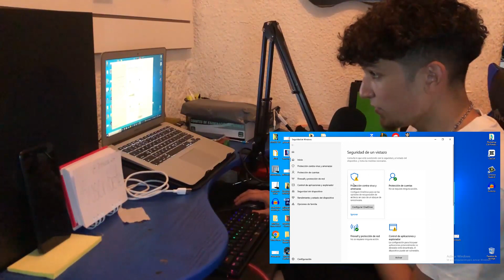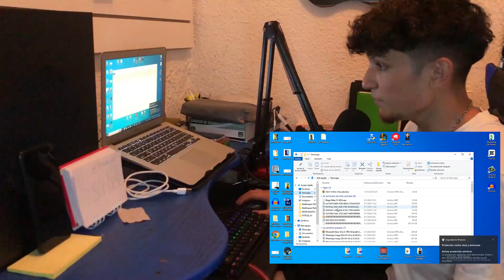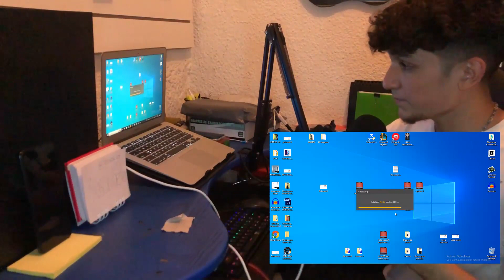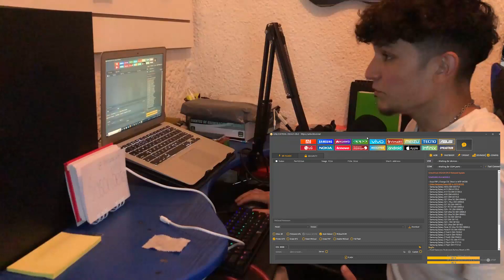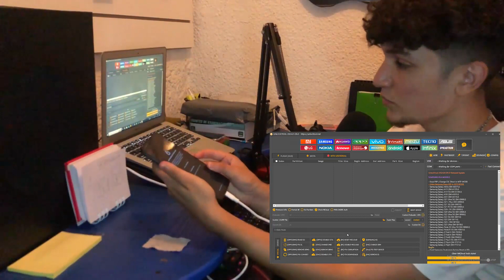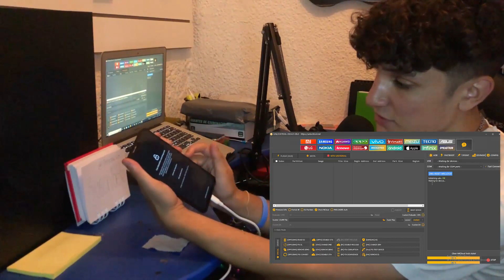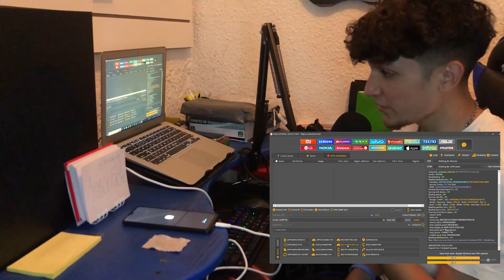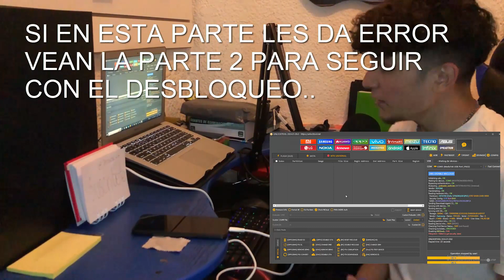DESBLOQUEO - Xiaomi Redmi 12C con UNLOCKTOOL - Parte 1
Este contenido es netamente educativo y es publicado únicamente con estos fines, de no seguir los pasos mostrados en el vídeo no nos hacemos cargo ante ningún error.

Nos apoyarían mucho si se suscriben, le dan like y comparten el vídeo, ante cualquier duda que pueda surgir los invitamos a dejar un comentario que estaremos respondiendo sus inconvenientes, nos vemos en un próximo desbloqueo!